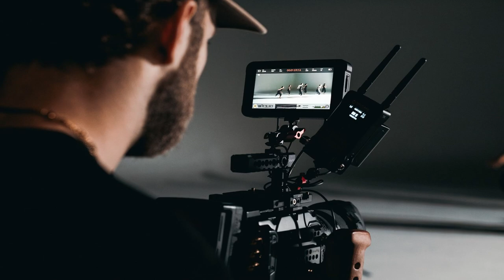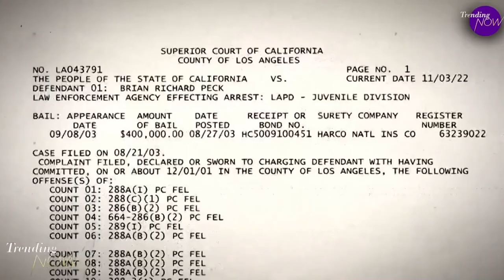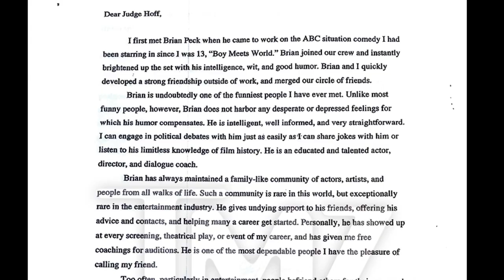What Happened To Drake Bell?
Drake Bell was being abused by Brian Richard Peck during his time on Nickelodeon. He reveals everything that happened in the documentary called Quiet on Set and man it's some terrible stuff.